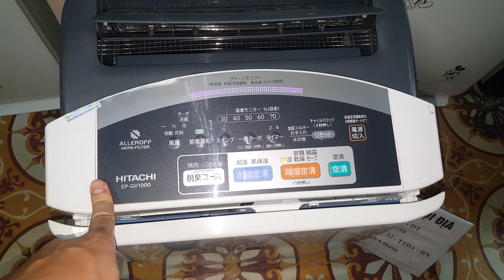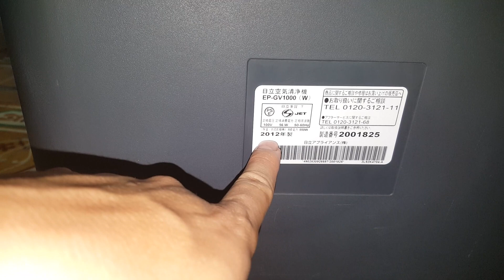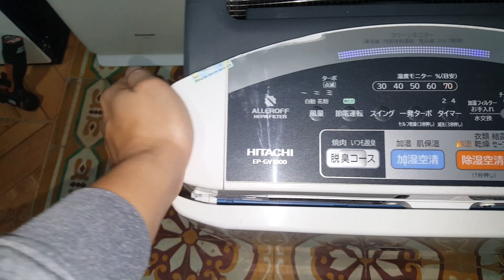19/11/2020- Máy lọc không khi HITACHI EP- GV1000 siêu vip siêu hiếm có hút ẩm...0989897559